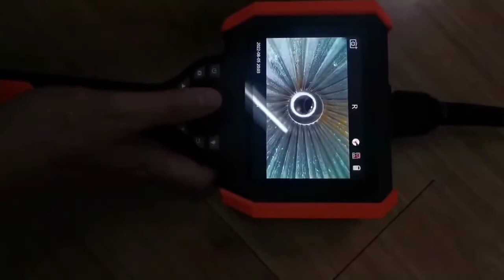Joystick industrial borescope inspection camera with fiber optic adjustable light for aircraft